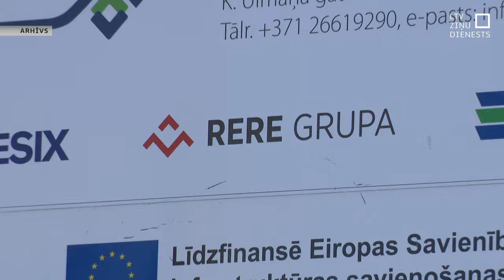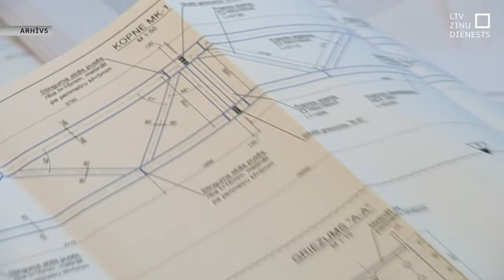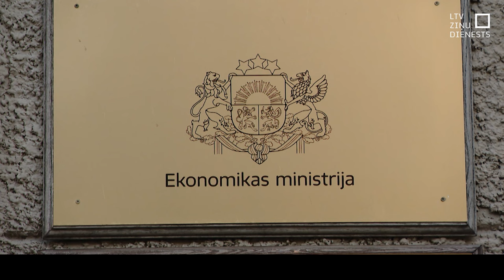Kā traģēdija Zolitūdē ietekmēja būvniecības nozari?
Līdz šim divas tiesu instances par vainīgu “Maxima” veikala sabrukšanā atzina vienīgi būvinženieri Ivaru Sergetu, kurš bija atbildīgs par ēkas konstrukciju projektēšanu. Pārējos apsūdzētos, ieskaitot arhitektu, būvuzraugu, būvdarbu vadītājus un galveno būvnieku, abas tiesas attaisnojušas. Tiesneši, izpētot lietas materiālus un normatīvo regulējumu, secināja, ka nav juridiska pamata pārējo iesaistīto notiesāšanai.